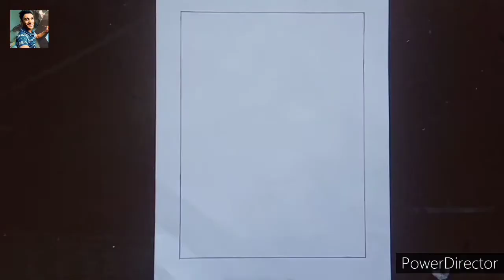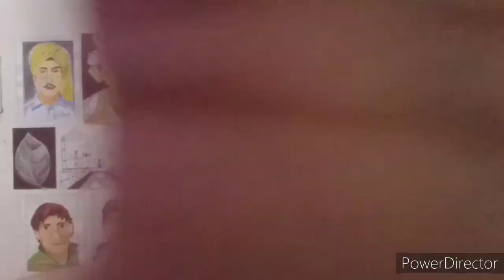Happy Birthday 🥳 To My Sweet Brothers Drawing My Brother Portrait On His Birthday🎂 By- DaniSh kakria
Hi guys

I am here DANISH KAKRIA

I bought my all art materials from this WhatsApp group follow this link to join the group hurrah up

Please support